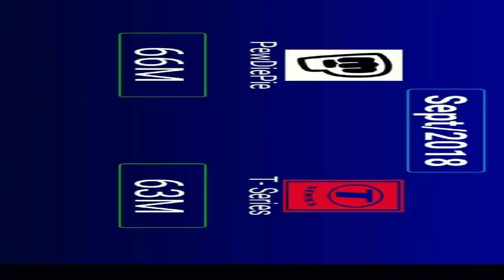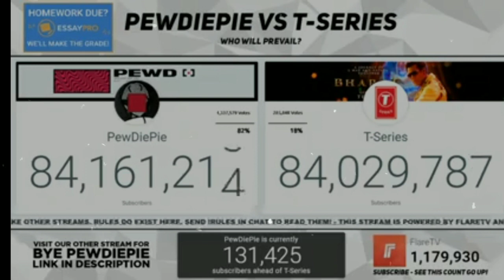Congratulations for atta halilintar(10m subs) siapa King off youtube?? [Pie di Pie atau T series]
Selamat buat Bang atta... Atas 10 Jt subscribernya... Jangan lupa bangun mesjid.. Dan bersedekah...

And kita tunggu"siapa kh yang Akan menjadi King off YouTube dunia.

T Series atau Pie di Pie